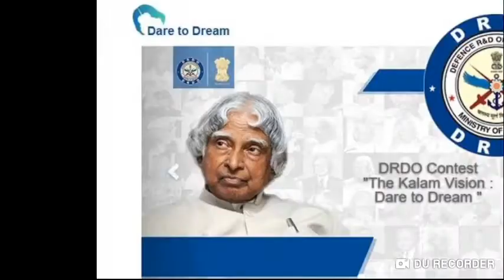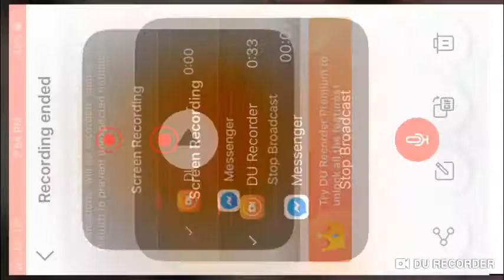IIT scholar 1st prize from DRDO Dare to Dream innovation Contest (Bengali )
For govt exams